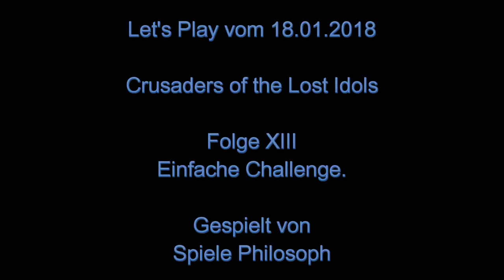Let's Play von Crusaders of the Lost Idols - Folge XIII - Einfache Challenge.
Bei "Crusaders of the Lost Idols" gibt es nun jede Wochen eine Challenge, welche auch nur einmal gespielt werden kann. Leder bestehen diese bisher nur darin, dass nur ein bestimmter Typ von Crusadern verwendet werden darf. Ob sich die Mühe lohnt ist noch unklar, da der Shop für die so erspielten Tokens noch gar nicht verfügbar ist.